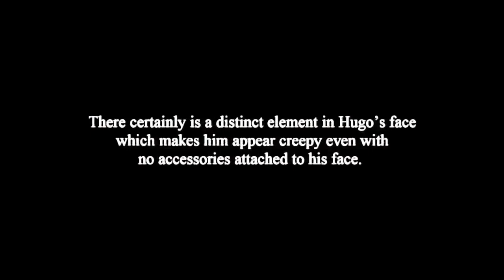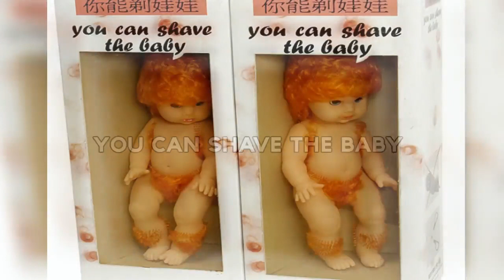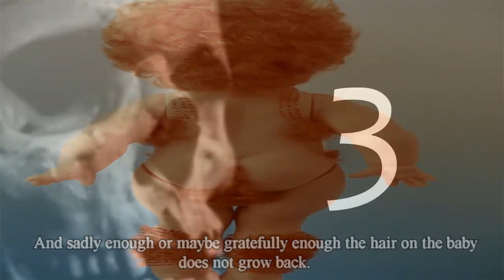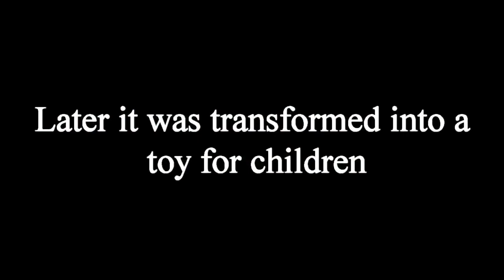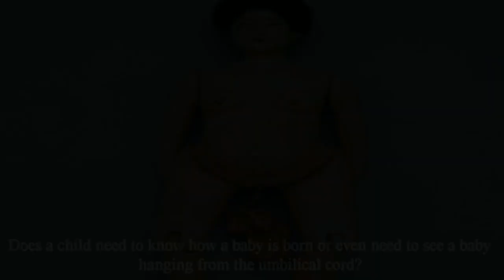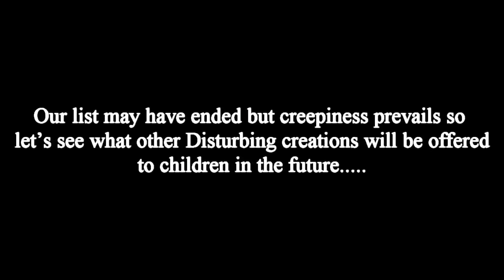5 Most Disturbing Children's Toys Ever Made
Not every toy meant for children is innocuous or friendly, for there are some horrifying toys which keep children awake the entire night or induce the most horrifying nightmares.
 Some toys are so creepy that they need to be part of our list of top 5 creepiest children’s toys ever made.